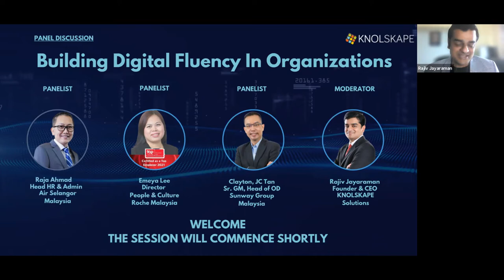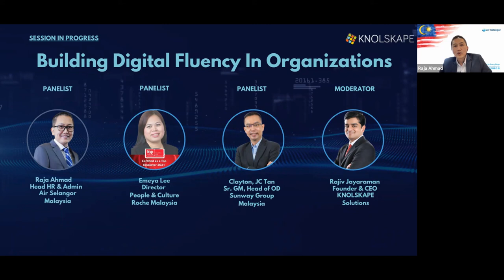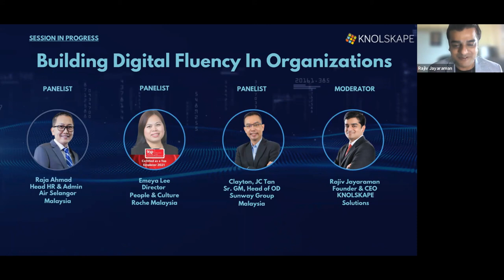Building Digital Fluency in Organizations - APAC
A conversation you shouldn’t miss!

We thank Raja Ahmad Hidzir Raja Muhamad - Head of Human Resources & Administration - Air Selangor, Emeya Lee - Director, People and Culture, Roche, and Clayton, Ju Chiae Tan - Sr. GM, Head of OD, Sunway Group who talked about digital fluency and how it can be cascaded to the various levels within the organization.

It was a very interactive and insightful session!

We’ve put together a summary of what we could learn from the conversation.

“Digital Fluency entails all employees in the organization to be aware and enabled on the fundamental pillars of the digital age - Platforms, Data, Design and Agile. The journey of Digital fluency goes from Knowing to Doing to Becoming to Being.”